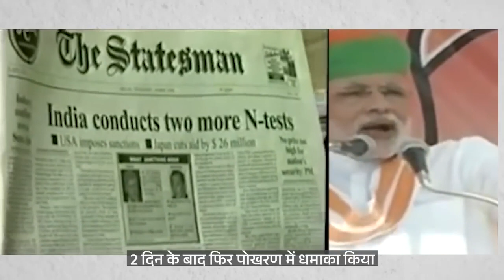Pokhran Tests Testimony to sheer brilliance of our scientists & remarkable leadership of Atal Ji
11 May 2023